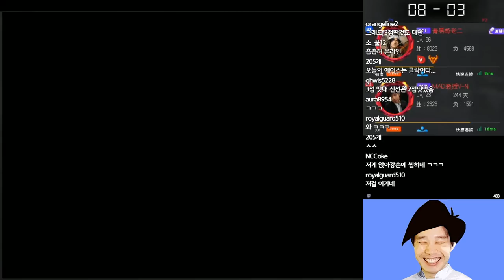98세계 최강 소흑! 중국 전설과의 승부![베논 킹오브98]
2019년 4월 17일...98세계 최강 소흑! 중국 전설과의 승부![베논 킹오브98]

4년만에 컴백한 전설의 베논의 생방송에 관심 부탁드립니다 ^^